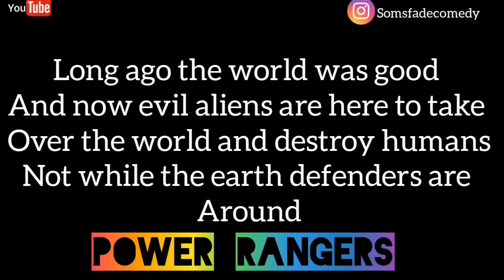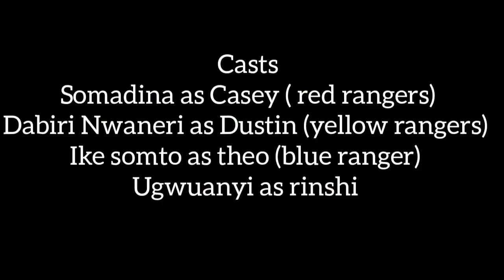POWER RANGERS jungle fury (live action)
Long ago the world was good and now evil aliens are here to take over the world and destroy humans not while the earth defenders are around watch the full video and find out if they won and how they won